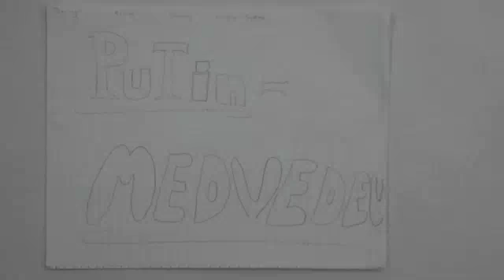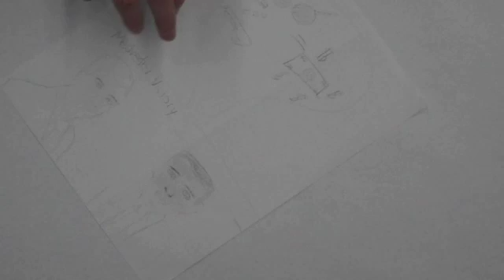Period 2 Putin-Medvedev Era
Overview of Modern Russia